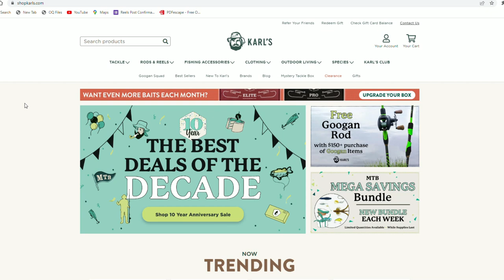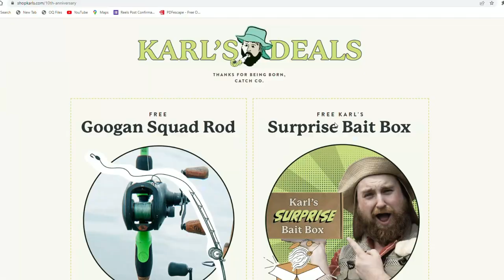Kayak fishing GEORGIA River For SMALLMOUTH???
Today we floated down the river in our kayaks for Smallmouth, Bartrams and largemouth bass.
We also Managed to meet up with a few other youtubers.

Intro- 00:00
Karls 10 Year Sale- 01:53
First Bartrma Bass- 02:27
Largemouth- 04:30
Dads First Smallmouth- 05:50
Multiple Smallies Under Bridge- 08:20
Recap- 10:15
Other youtubers 13:20

                                     🎣 GOOGAN SQUAD
    🐟 USE CODE “GEORGIA” to get your MTB box for as little as $10
      -Save $10 on any order over $25 with code: GEORGIA10

Join Robinhood with my link and we'll both get free stock 🤝

▬▬▬▬▬▬▬▬▬▬▬ SOCIAL MEDIAS ▬▬▬▬▬▬▬▬▬▬▬

▬▬▬▬▬▬▬▬▬▬▬ FISHING GEAR ▬▬▬▬▬▬▬▬▬▬▬

▬▬▬▬▬▬▬▬▬ CAMERA EQUIPMENT ▬▬▬▬▬▬▬▬▬

-Main Camera
-My Go Pro
-Go Pro Accessories and Mounts
-Extra Gopro batteries
Tripod stand
-My drone

▬▬▬▬▬▬▬▬▬ KAYAK/BOAT GEAR ▬▬▬▬▬▬▬▬▬

-🛥️Boat Accessories:
-My trolling motor
-My fish Finder
-My kayak
Net & Accessories